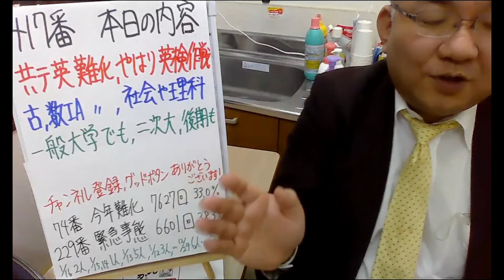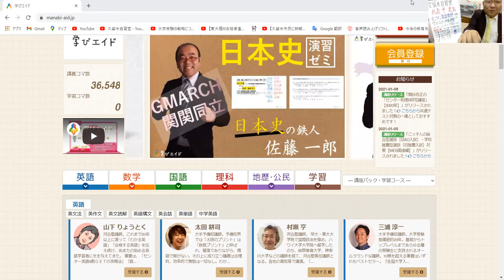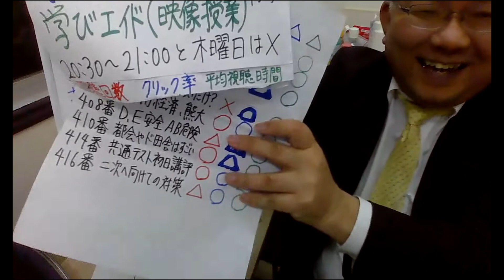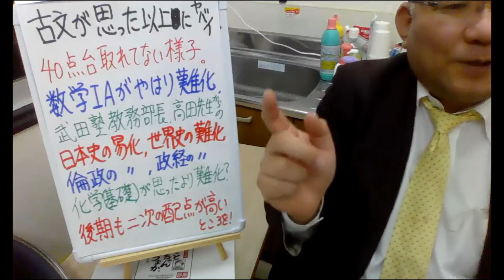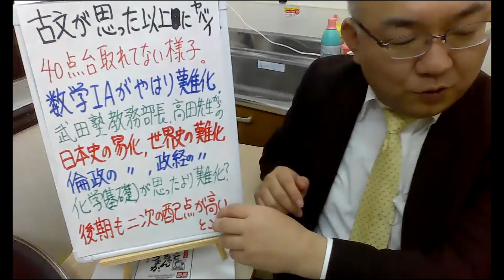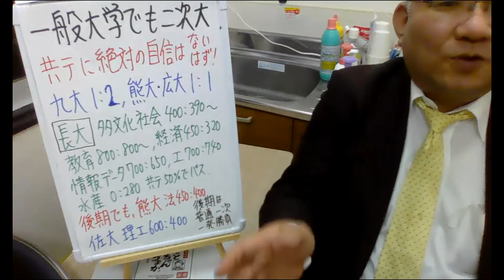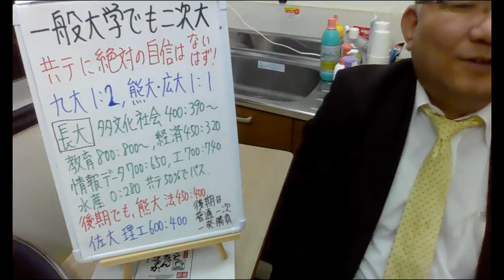417.【共通テスト意外に取れてない？】二次で逆転できる！「一次で決まる」とか「後期は無理」とか、そんな事はないですよ！Japanese university entrance exam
２３歳で、私立女子高校の数学教師に正式採用される
２５歳で、九州で一番最初にできた東進の校舎長へ、受験業界へ転職（毎年５００名を集める）
３３歳で、東進から個別指導塾へ転身。年収１０００万円近くも？
４３歳で、久留米自習室を創業。代表として８年目となる。